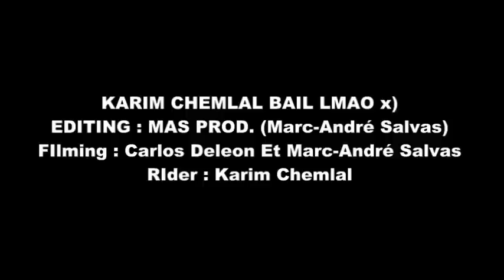One Day At Taz Whit Karim Chemlal And His Bails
KARIM CHEMLAL BAILS x)
AT TAZ
MAS PROD.